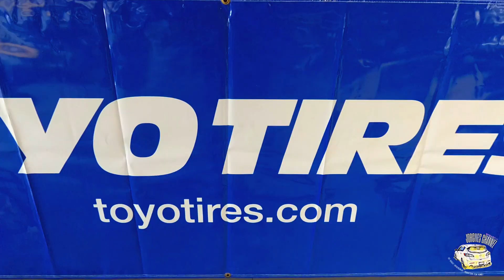Mazdaspeed 3 Alignment Finally!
Hey guys! In this video I just do a short little video on my car as I takee it to an alignment shop. It was needed for one and finally got one after lowering it. The suspension kit I have is from cork sport and I will provide a link to this particular suspension set up. It rides good and feel like a stock car. Once you have a good set of tires it will feel great! Oh! Yes! I will try to make more diy and budget videos soon and plenty of giveaways for y'all!

Music by: ALONE  Sad Trap Music  Non Copyrighted Sad Trap Beat  Hard Instrumental 2019  K a y o u

WING EXTENSION

Window visors i have

The camera i use

Mini Tripod i use

Front lip i have

Dash camera i use

Add me on Snapchat! Username: jorgieboo